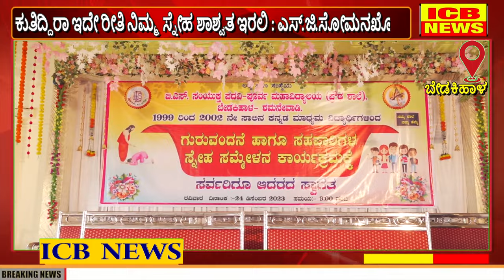ಬೇಡಕಿಹಾಳ : 2002 ನೇ ಸಾಲಿನ SSLC ವಿದ್ಯಾರ್ಥಿಗಳಿಂದ ಗುರುವಂದನೆ ಹಾಗೂ ಸ್ನೇಹ ಸಮ್ಮೇಳನ ಕಾರ್ಯಕ್ರಮ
ಬೇಡಕಿಹಾಳ : 2002 ನೇ ಸಾಲಿನ SSLC ವಿದ್ಯಾರ್ಥಿಗಳಿಂದ ಗುರುವಂದನೆ ಹಾಗೂ ಸ್ನೇಹ ಸಮ್ಮೇಳನ ಕಾರ್ಯಕ್ರಮ (ICB NEWS BEDAKIHAL)